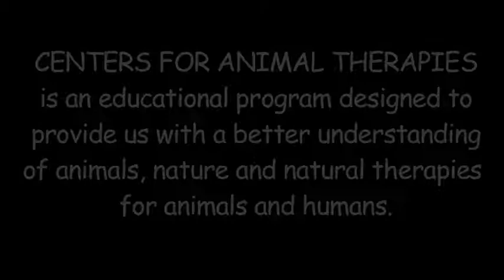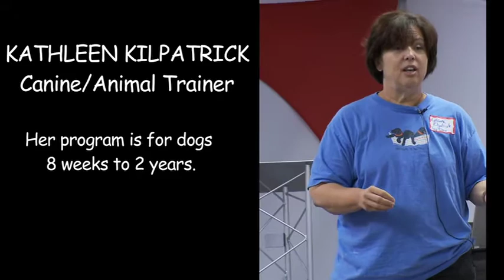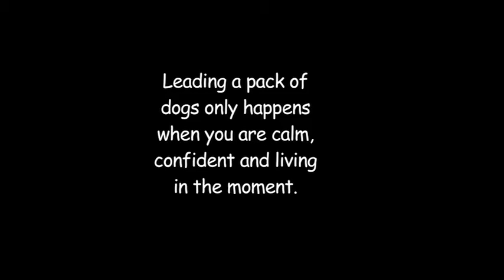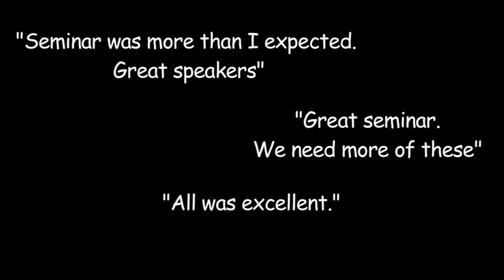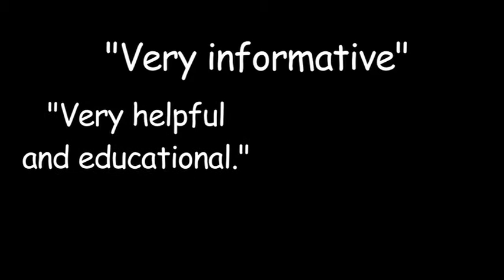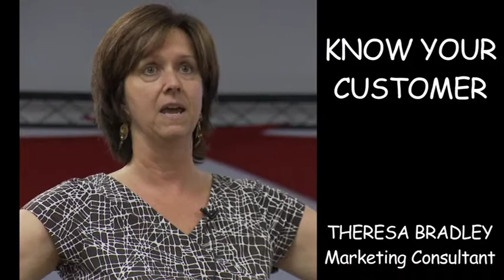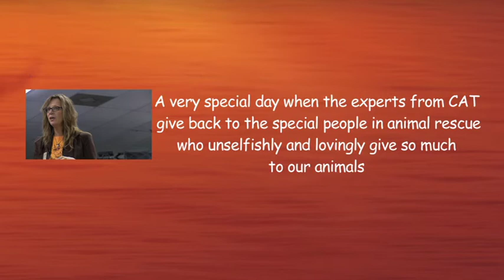CAT Day of Learning